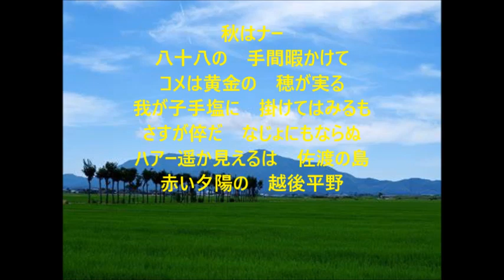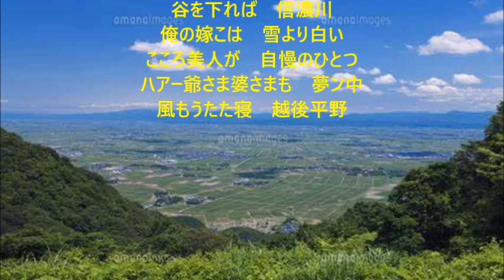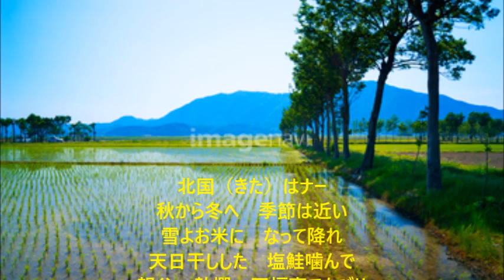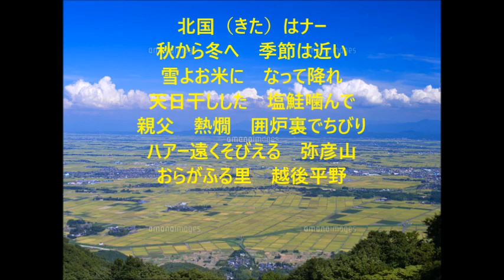【新曲】越後平野 -3 福田こうへい/cover toshi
作　詞　　万城たかし
作　曲　　岡　千秋
　唄　　　福田こうへい
＊福田こうへいさんの歌はキーが高いので -3で唄いました
　リズムが好きだったので挑戦しました。が難しい😅
＊音源はduranta100さんからお借りしました
【宅録】